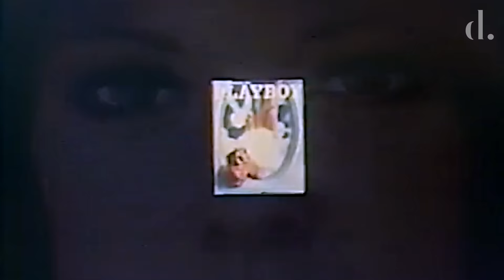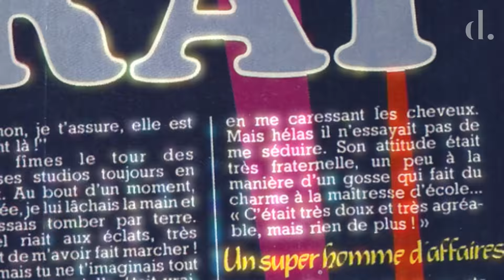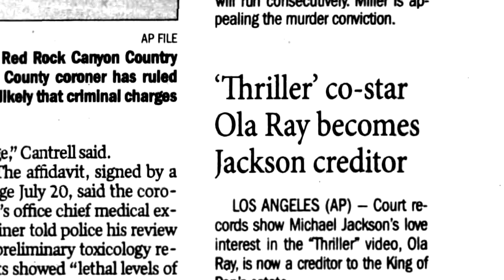What's It Like Dating Michael Jackson?! Former Fling Ola Ray In Her Own Words | the detail.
Ola Ray became part of music history playing Michael Jackson's girlfriend in his iconic short film for 'Thriller', but in more recent years she has revealed that her relationship with the pop superstar went beyond what was seen on screen.

A short lived romance blossomed on the set and they had many private encounters while filming together 1983. But what happened after fame brought them both increased attention once the video was released? And how was Ola's life impacted by her connection to the King Of Pop?

Michael Jackson & Tatiana: Lover, User, or Obsessed Fanatic?
Michael Jackson & Madonna Hated Each Other... But Here’s Why!
'I Know He Dreamt Of Marrying Her': Whitney Houston & Michael Jackson